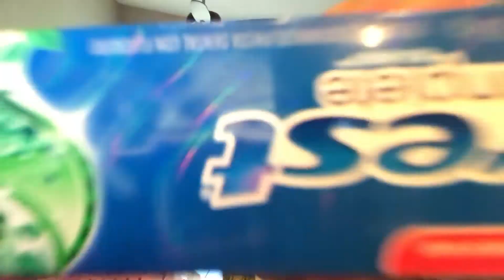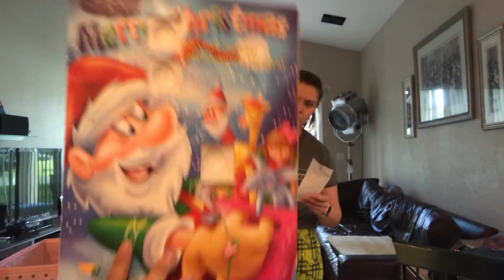Наши покупки в Таргете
Заехали купить новогодние игрушки, и ещё кое что) Кетрин довольная и счастливая. Показывает свою новую куклу )